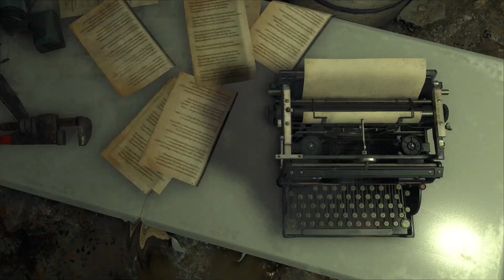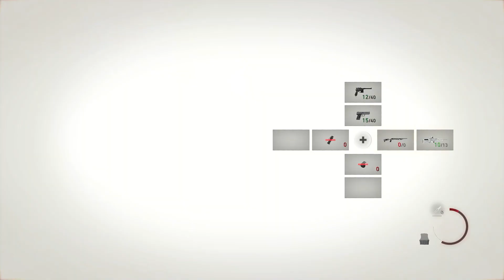#15 RESIDENT EVIL 4 REMAKE - VERDUGO | Gameplay em Português PT-BR | Sem Comentários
Após os eventos em Raccoon City, Leon S. Kennedy passa por intenso treinamento e a pedido do Presidente dos Estados Unidos parte para um sinistro vilarejo na procura de sua filha. Resident Evil 4 Remake está disponível para PC, PS4, PS5 e Xbox Series.

Placa de Captura Elgato HD 60S
Headset Gamer Hyperx Cloud Stinger
Microfone Lapela Boya By-M1
Webcam Full HD Logitech C920s (Funciona conectando diretamente no Xbox One via USB)
Microfone Com Fio Condensador Sf-666 (Já usei e recomendo)

Fique por dentro das promoções, receba vídeos, notícias e veja os próximos sorteios exclusivos aos membros

E-Mail Comercial 👉 headshotgamer.business @ gmail . com

Vamos Jogar?